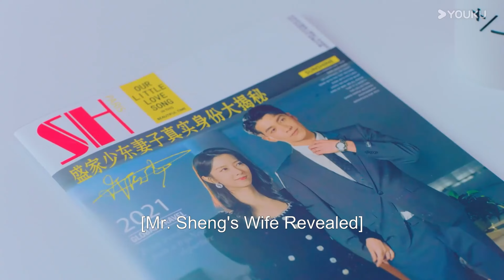Your heart can't have any other man except me. 🚩| 101次抢婚 101 Marriages | ENGSUB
📺【101次抢婚】2020年初冬，在盛世集团旗下的一所酒店里，举办了盛世和顾阑珊的结婚周年宴会。在看似恩爱的面具下，掩藏着两人伤痕累累的心。盛世从高中开始，就喜欢上了顾阑珊，而顾阑珊却在大学喜欢上了韩城池。自信骄傲的盛世不接受这个事实，在一次聚会上，故意将别人下了药的酒让顾阑珊喝下，顺理成章让顾阑珊成为了他的女人。随后又和顾阑珊的养母谈了一个合适的聘金，让顾阑珊嫁她为妻。顾阑珊得知了盛世的一切手段，认为他背叛了两人的友情，结婚当天在弟弟的带领下试图逃婚，没想到弟弟车祸成为植物人。面对抢救弟弟高昂的医药费，顾阑珊求盛世帮忙，盛世却以救她弟弟为筹码要挟她立刻和他领证。那时的他认为，爱就是拥有。盛世如愿以偿，顾阑珊心死如灰。两个不懂爱的人走进婚姻，注定不幸。一个想靠近，一个想逃离，总让对方伤痕累累。最终盛世终于明白，爱，不是拥有，而是放手让对方自由。婚姻走向灭亡，两人却宛如新生，逐渐懂得了如何去爱。
🤍主演：金泽/ 陈姝君/ 丰楚轩/刘德熙/白凯瑞/常喆宽/李菁/付强/李佳怡/吴骏超/韩若言/杨诗倩
🤍集数：24集

0:00 The International Website youku.tv is now available!
02:00 Download YOUKU International APP to get early access to the full show